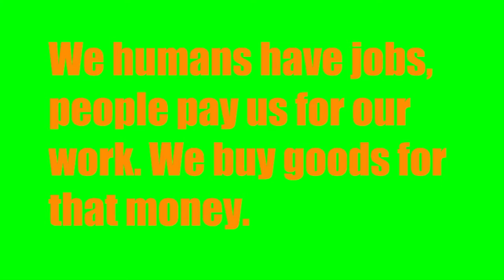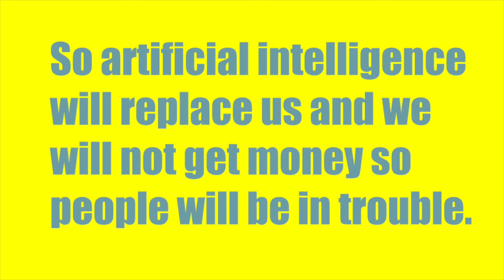FUTURE PROBLEMS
This video is about the problems of our future (2030) Hope you like this video!